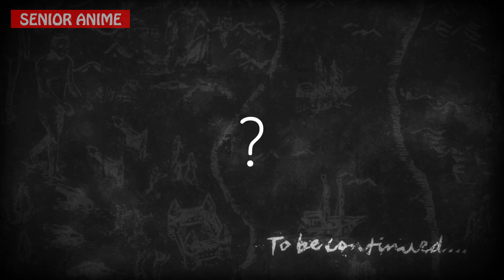Kepergian Sasha... Sangat Sedih.... Kematian & Rasa Sakit [Attack on Titan Eps.67]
Sasha??Simak Videonya!